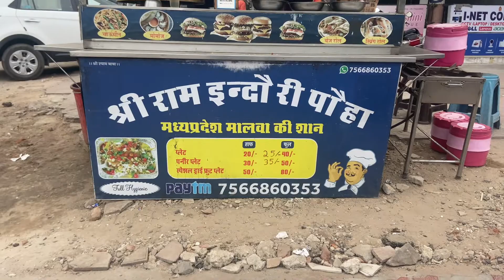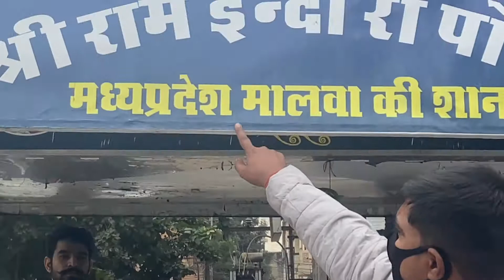Best Poha & Best Safa | Jaipur | Pink City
Welcome to the Nitin k Adarsh vlogs